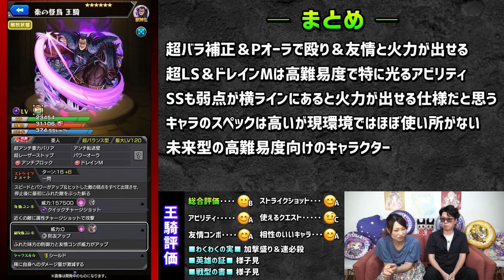【詳細判明!!】キングダムコラボのガチャキャラの特徴や使えるクエストなど情報をお届けします‼︎【モンスト】【考察】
モンスターストライクの【キングダムコラボ】ガチャキャラクターの考察動画になります!!

●特徴
●アビリティ詳細
●友情の比較
●ストライクショット
●使えるクエスト
●相性の良いキャラ＆ライバル
などなど

00:00　OP
00:39　信（しん）
06:53　羌瘣（きょうかい）
13:01　王騎（おうき）
19:11　総まとめ
23:58　キャラとガチャの話（おまけ）